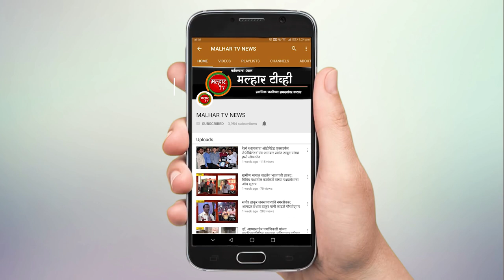खारघर येथे आमदार प्रशांत ठाकूर यांच्या प्रचाराचा मान्यवरांच्या हस्ते शुभारंभ !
सिडको अध्यक्ष आमदार प्रशांत ठाकूर यांना विजयी करण्यासाठी कार्यकर्ते सज्ज
खारघर येथे प्रचाराचा मान्यवरांच्या हस्ते शुभारंभ !